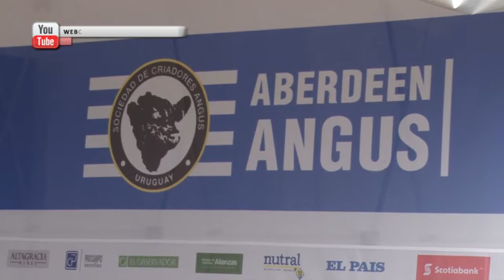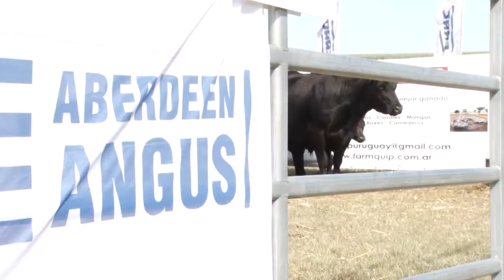ExpoActiva2018 - MATIAS FUENTES - GERENTE ANGUS URUGUAY